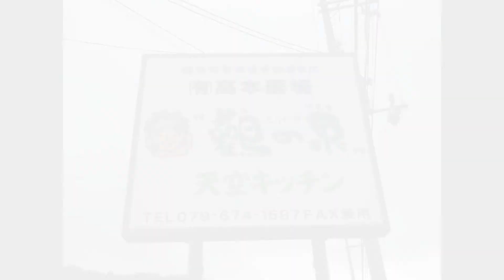【宅配農場精米人】兵庫県朝来市 高本農場編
「コウノトリ育む農法」は、おいしいお米と多様な生き物を育み、コウノトリ育も住める豊かな文化・地域・環境づくりを目指すための農法です。農薬や化学肥料を極力減らし、冬期水（たんすい）や中干し延期などにより、生き物が生息できるように水を管理しています。

美しい但馬の自然を未来に残そうと、有機肥料と減農薬で作った安全・安心のおいしい本物の農産物を、手から手へ。
是非ご賞味ください。

宅配農場「精米人」では全国各地のこだわり生産者を応援致します！
高本農場さんのお米を購入したい方は下記ページにアクセスしてください。